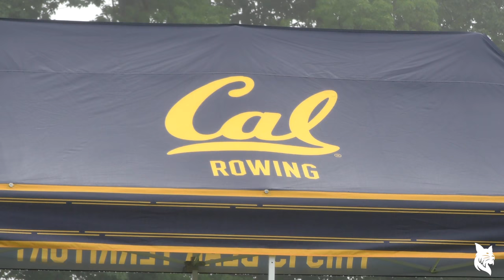Bates College men's rowing at the IRA National Championship Regatta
The Bobcats go toe-to-toe with the giants of collegiate rowing.

In 2018, Bates College men's rowing qualified for the IRA National Championship Regatta for the first time in program history. We were there to capture all the action.

The Department of Athletics and Physical Education promotes the mission of the College by providing appropriate amateur, gender-equitable athletic opportunities that enhance the overall liberal arts undergraduate experience. Consistent with Bates’ national reputation, the Department offers programs that strive for excellence and seek distinction within the New England Small College Athletic Conference and at the national level.